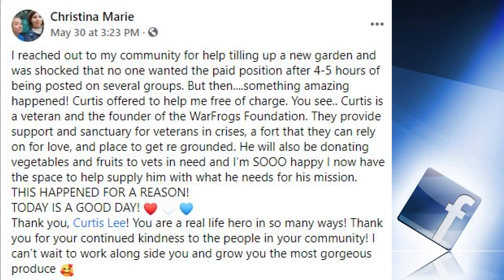One Good Thing: Veteran with non-profit offers help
A veteran helped a local woman till land for her garden, and she will be donating fresh fruits and vegetables to his non-profit in return.